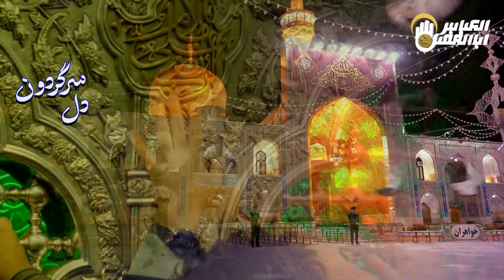ولادت امام حسن مجتبی علیه السلام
آقای کریم های عالم رسیده
آمده تا دنیای دلمرده
نفسی تازه بکشد
زندگی از سر و روی زمین میبارد
عجب نسبی دارد این کودک
پدر، ولی الله الاعظم
مادر سیده النسا العالمین
و جبرئیل آرام میخواند
"مرج البحرین یلتقیان"
گوهر عشق دو اقیانوس
پا بر جهان خاکی گذاشت

جملات زیبای خود را با ما به_اشتراک_بگذارید ✍
این پیج را به دوستان خود معرفی_کنید 🙏

فرکانس 12149
عمودی 27500
مشاهده کنید